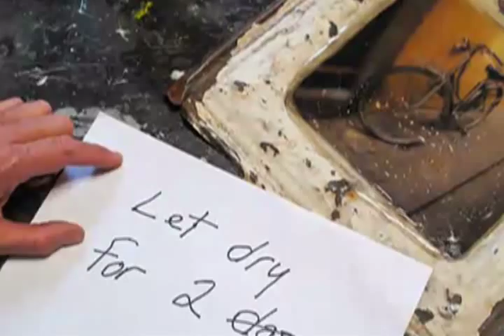How to make a Gelatin Photo transfer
all you need to know to transfer inkjet to antique ceiling tiles.